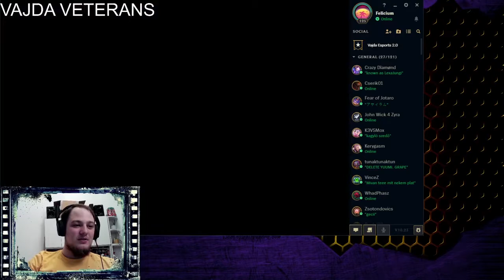VAJDA E-SPORT NIGHT - League of Legends ( Vajda Veterans VS BicskeCrew |1.meccs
2020. November 20-án valami elkezdődött. A Székesfehérvári SZC Vajda János Technikumban sokan szeretünk játszani, ezért miért ne tegyük ezt néha közösen is. Szerveztem tehát egy egész estés bajnokságot League of Legends-ben.

A legizgalmasabb pillanatokat a Veteránok és a Bicske Crew közti BO3-as széria hozta. Lássuk hát hogyan indult ez a párharc.

Vajda Veterans:
Jung Alexandra
Korecz Dorina
Gál Martin
Kardos Vince
Illés Sebestyén

Bicske Crew:
Birton Gábor
Radovics Balázs
Sági Erik